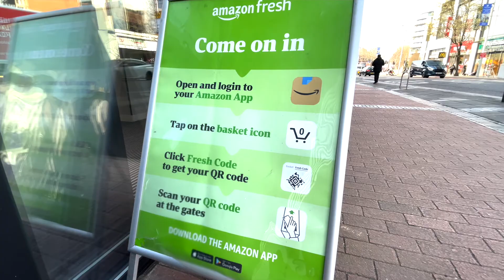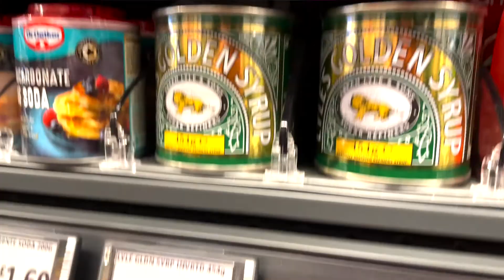La spesa senza "PAGARE"!! Siamo stati agli Amazon Fresh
Njiwa ragazzi in questo video vi mostrerò dei nuovi negozi, gli Amazon Fresh. Negozi nei quali non è necessario tirare fuori il portafoglio per pagare.